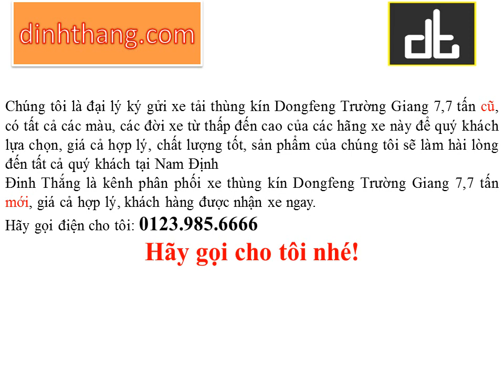Mua, bán ô tô mới-cũ xe tải thùng kín Dongfeng Trường Giang 7,7 tấn tại Nam Định (01239856666)